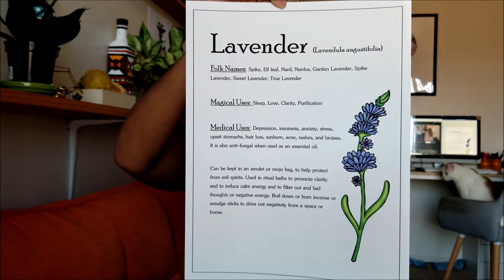Lavender - Magical & Medical Uses | Book Of Shadows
I'm back! again lol

-That Baby Witch